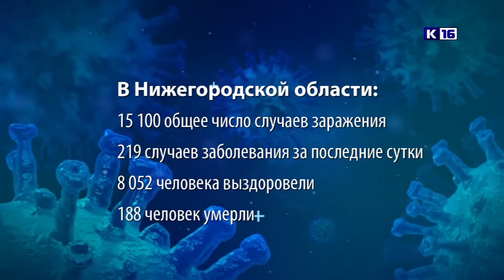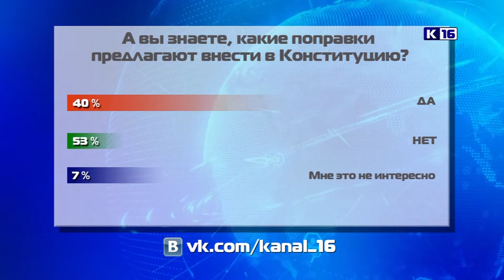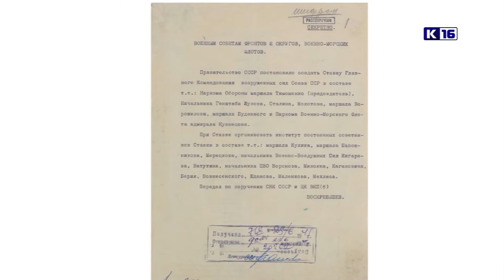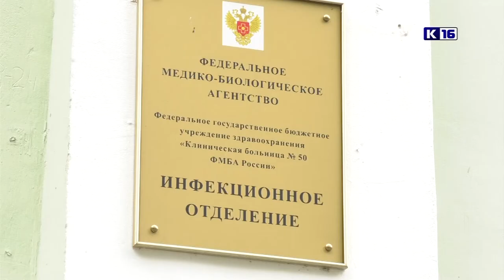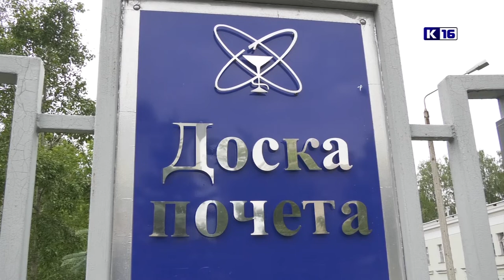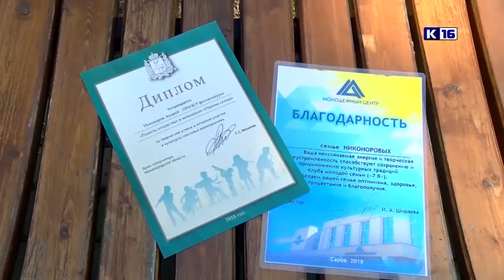Новости Сарова 19.06.2020